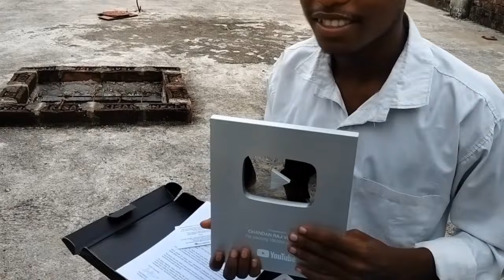Finally Silver Play Button|| Aa Gaya || 100k subscribe complete || unboxing silver play button